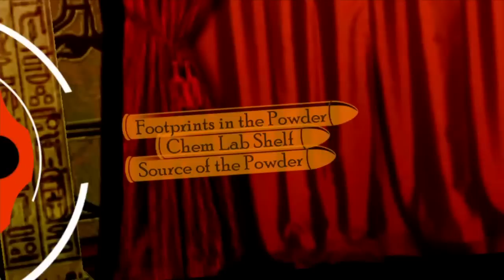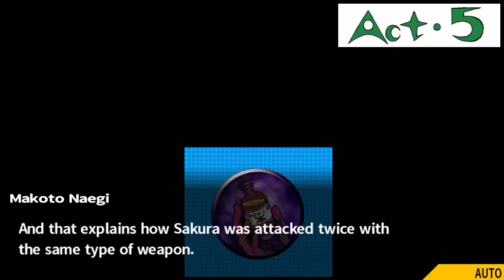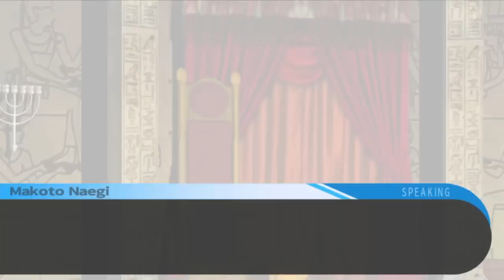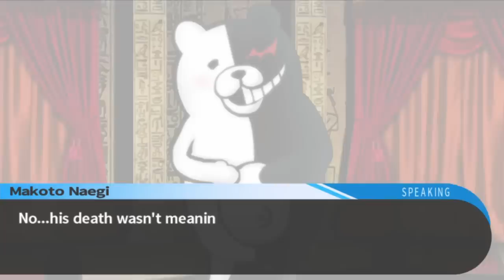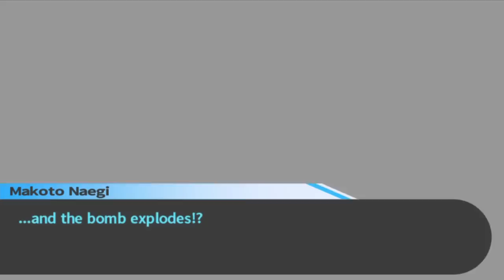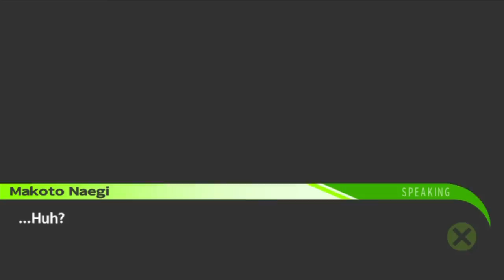Let's Play Danganronpa - Episode 25 [Fourth Trial]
Got some interesting twists in this case. The reasoning behind one is pretty stupid though.